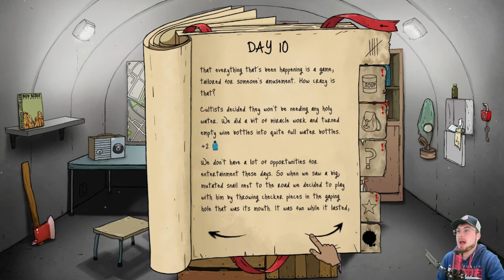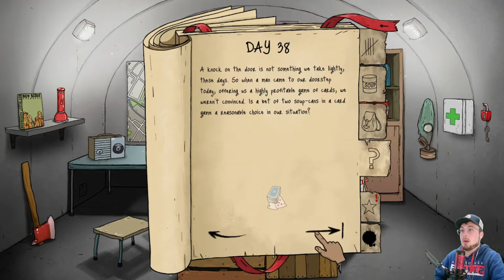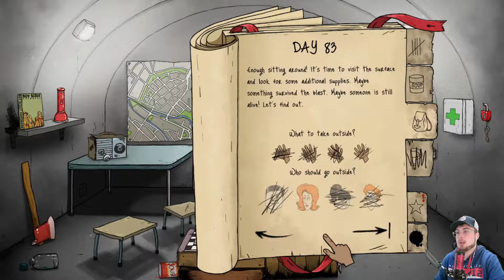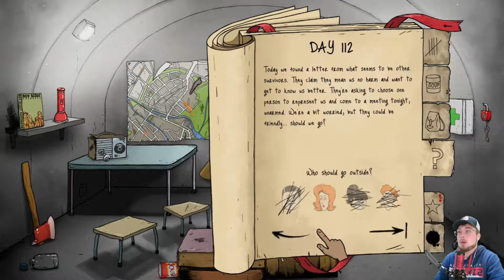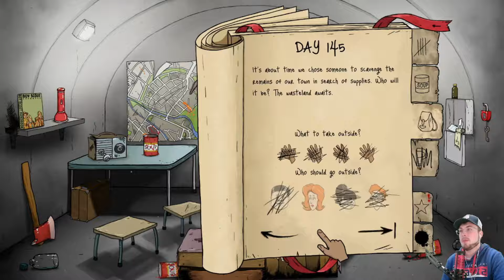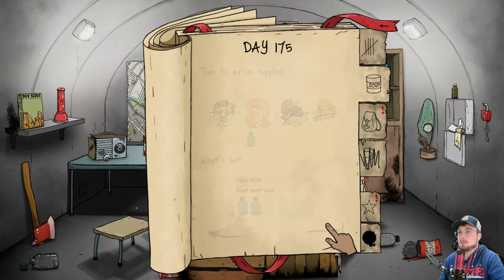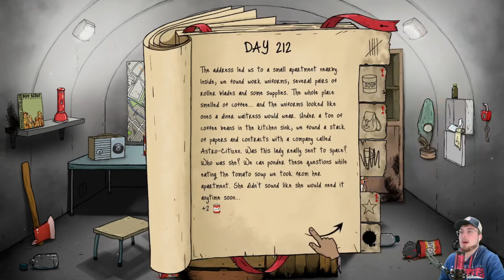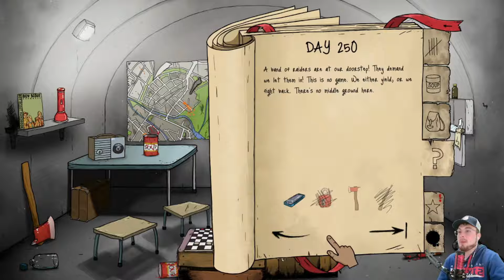SURVIVING 300 DAYS IN 60 SECONDS CHALLENGE-Part 11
My new goal has been in my 60 Seconds runs and we are going to hit it if it kills me. I WILL survive 300 days, if its the last thing I do on YouTube. The game IS hot as could be right now, so I am DETERMINED to make it. Stay with me as I venture out for 300 Days in 60 Seconds.